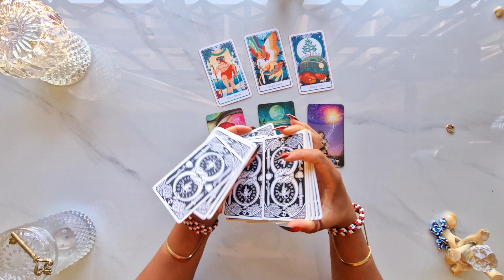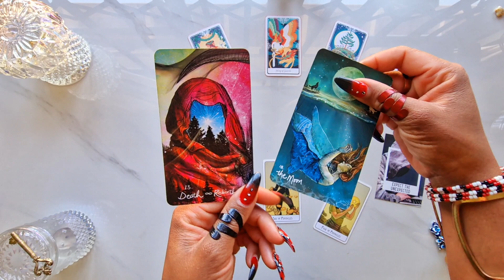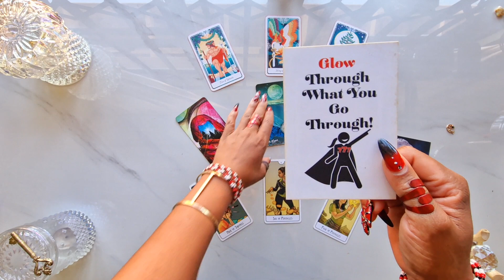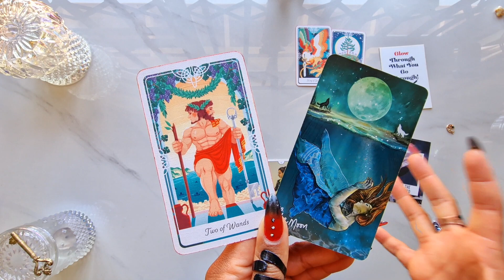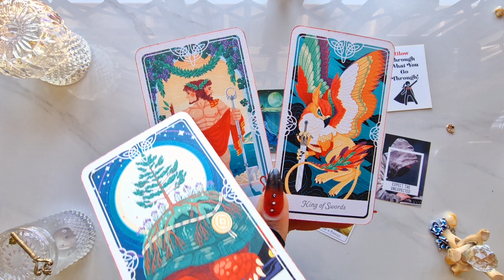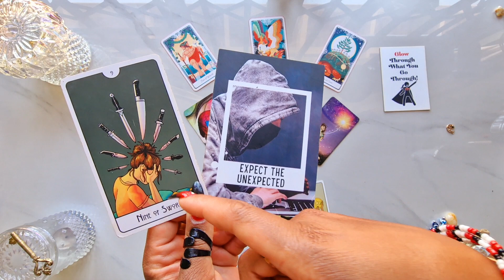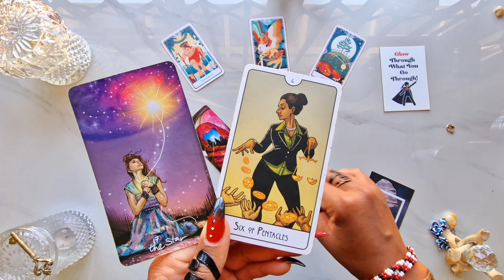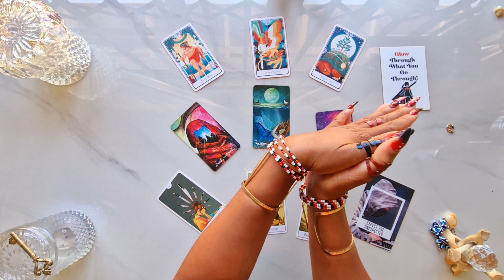Leo ♌️ (YOU WILL THANK ME LATER!) YOU NEED TO HEAR THIS TODAYyy! #777 🧚🏽‍♀️ Leo Tarot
🕯️ Join the Manifesting Candle Magick Ceremony on the 19th May 2023 🎉